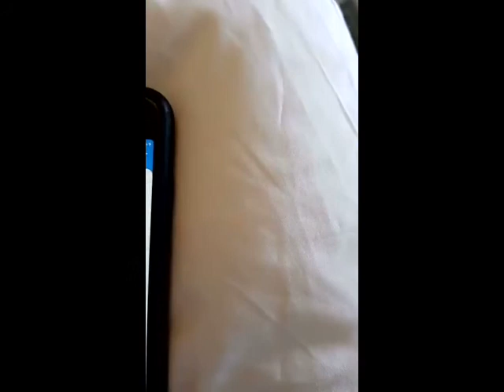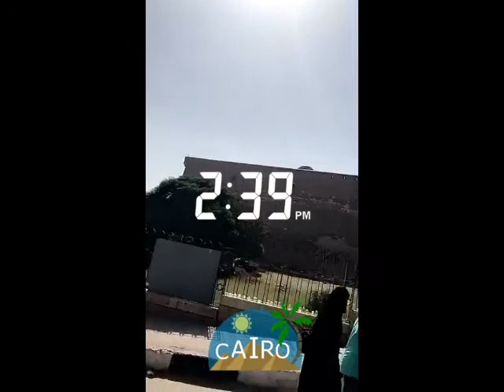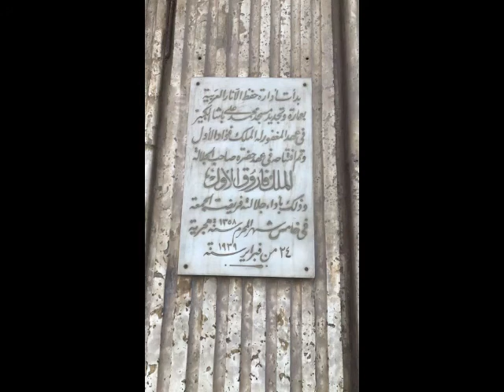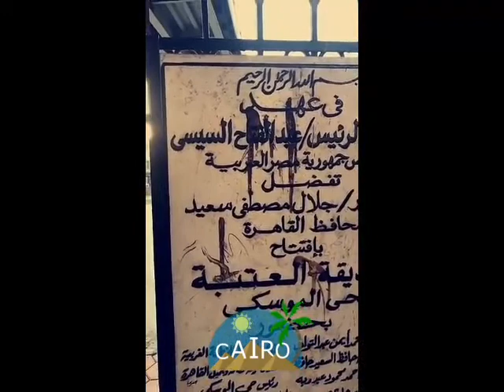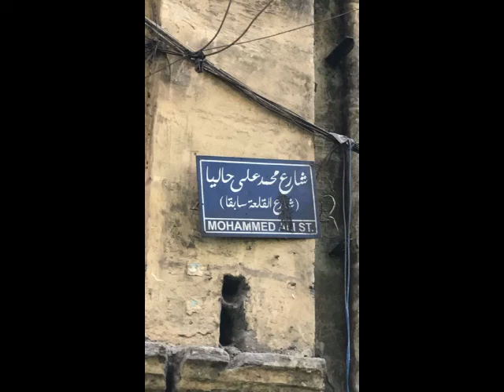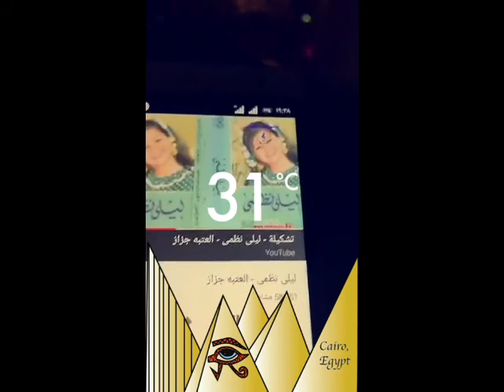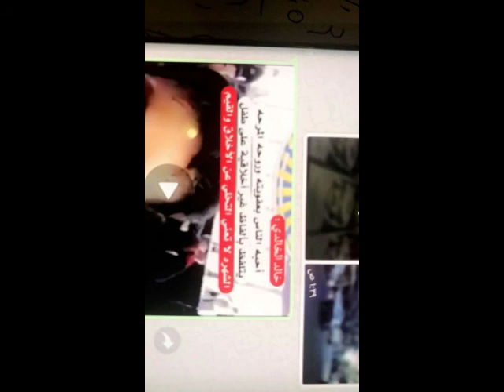خالد الخالدي-باب الفتوح